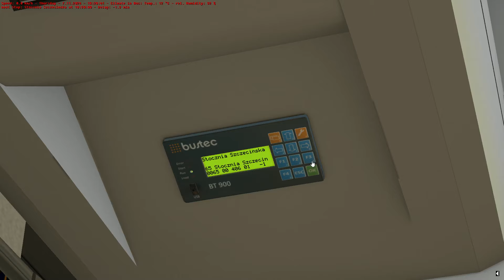Omsi 2 - Fikcyjny Szczecin - Line 65 - BMC Procity 12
Manufacturer:BMC
Type:Procity 12
Engine:Cummins ISB6.7E6 204kW 280HP
Gearbox:ZF Ecolife 6AP-1400
Capacity:104 Passengers
Line:65 Stocznia Szczecinska - Stocznia Szczecinska